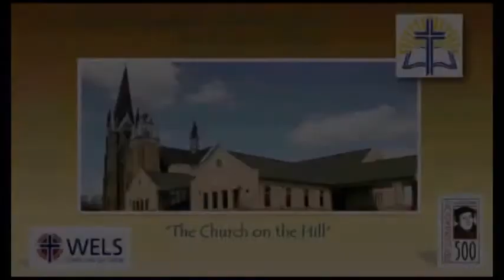Favoritism's Pitfall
15th Sunday After Pentecost
September 22, 2019 Sermon
Pastor Matthew Vik